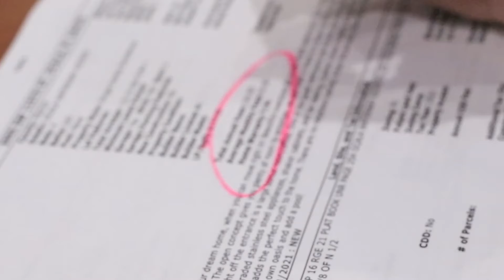The Office Funny Parody Intro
"Would I rather be feared or loved?
Easy. Both. I want people to be afraid of how much they love me."
– Michael Scott

Your Home Sold Guaranteed Realty - Coldwell Real Estate Services